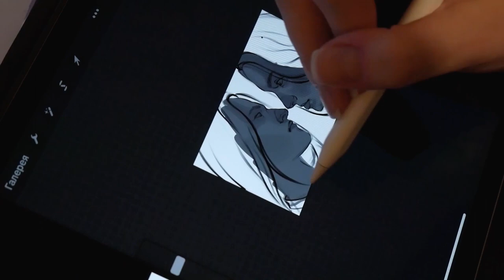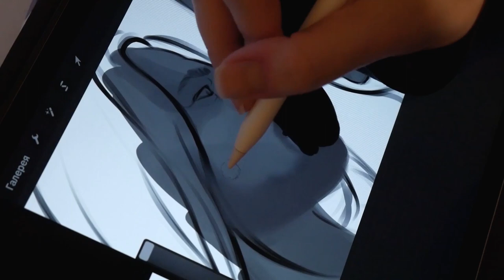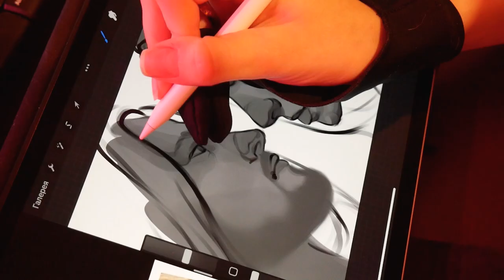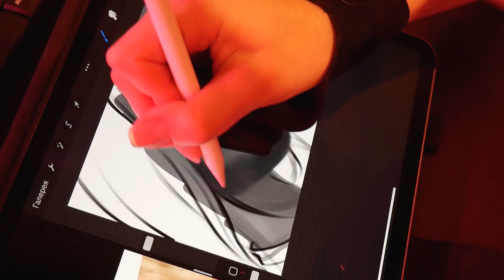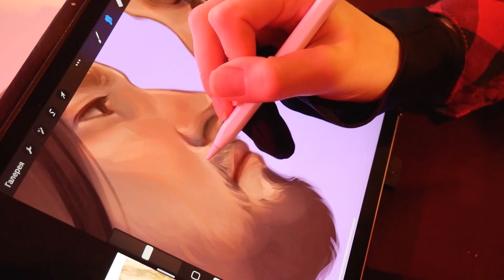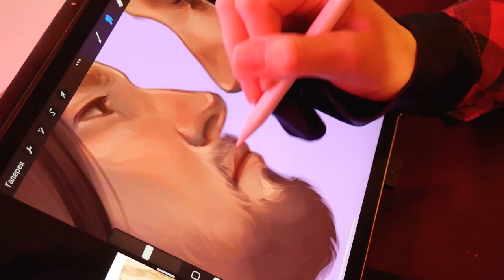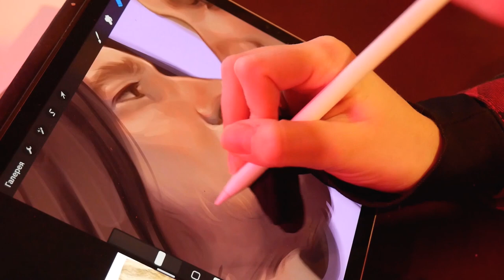КАК РИСОВАТЬ БОРОДУ (PROCREATE)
Привет, моя творческая жизнь в режиме онлайн у меня в телеграмм (там же мой мастер-класс по портрету и пак кистей)